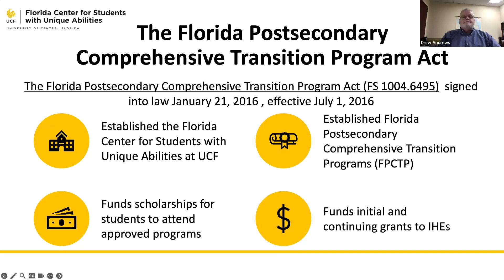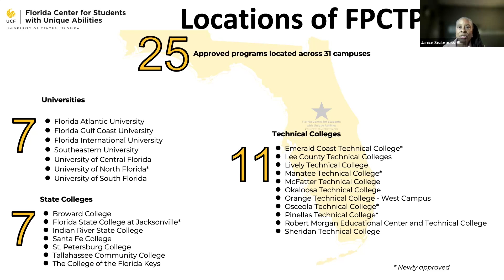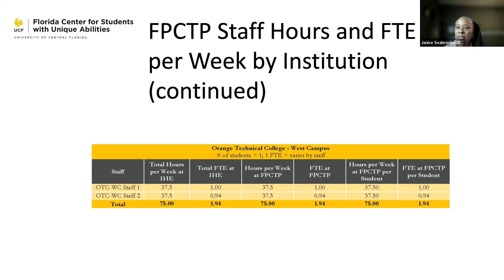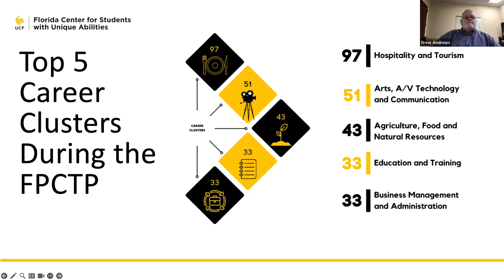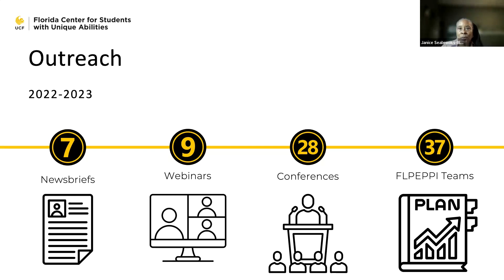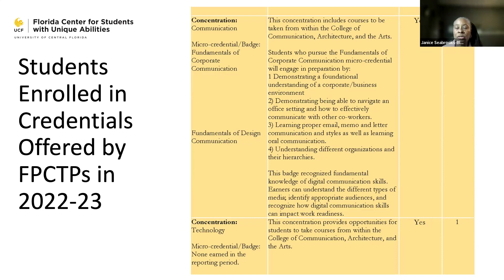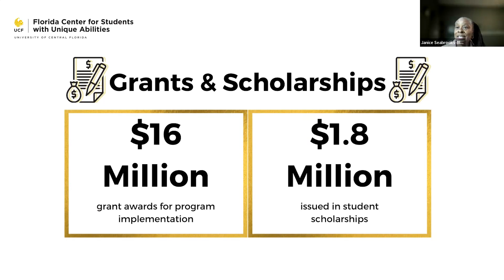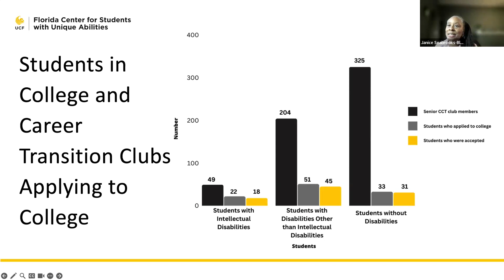January 2024 Webinar: FCSUA Annual Report Update - A Year in Review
The January webinar covered student demographics, program information, social media impact, outreach, credentials, and appendices of FCSUA's Annual Report.